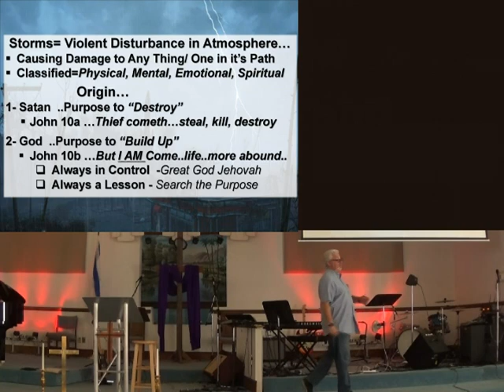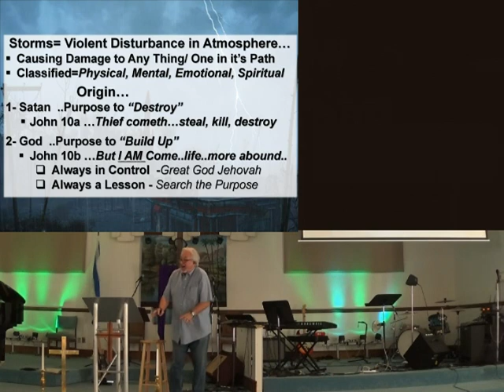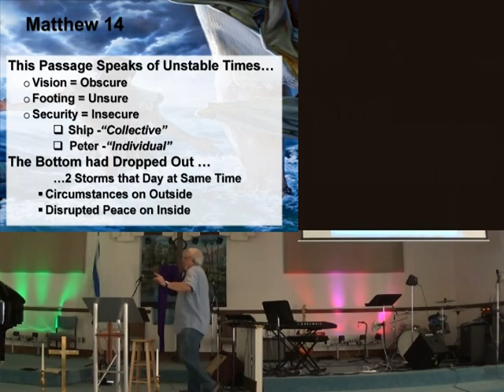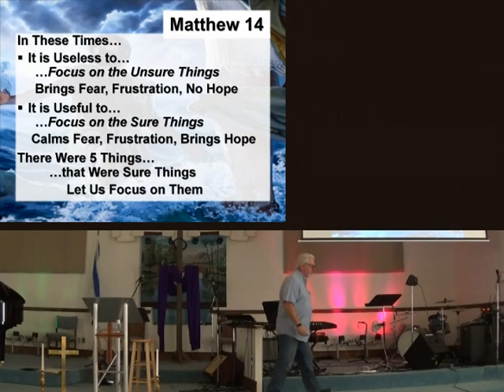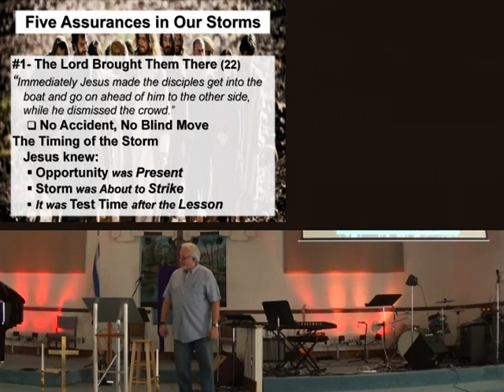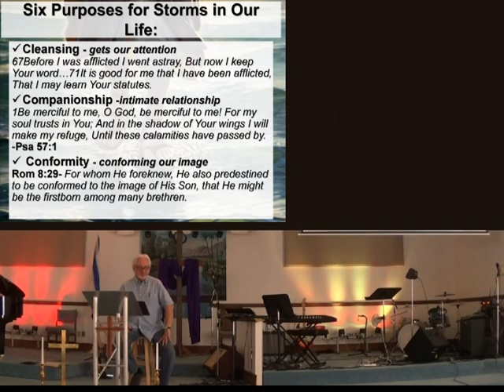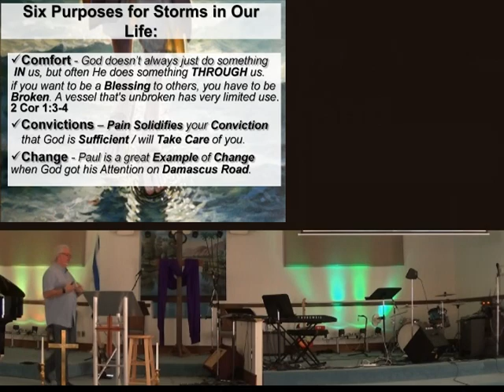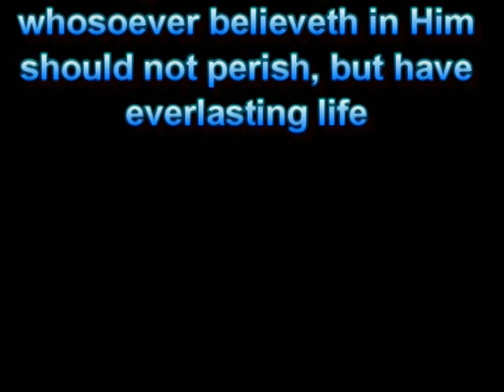When the Bottom Drops Out Pt1 28jul19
Matthew 14
Pastor: David Linton
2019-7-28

CCLI 5918